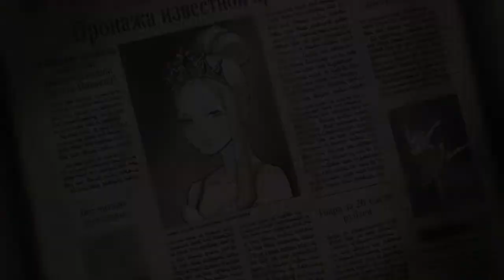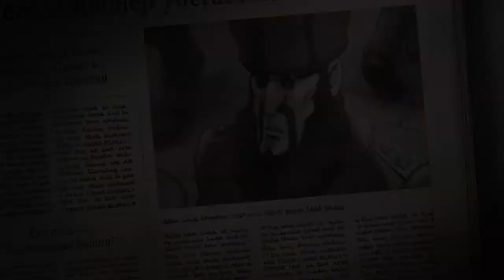So I Decided to Play TGAAC: Part 12 | The Runaway Angel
Man, I kind of feel for Nikolina. Also, Inspector Hosonaga is a homie.